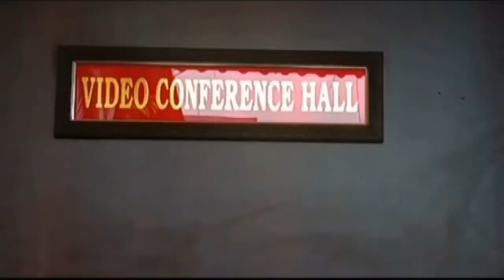TCN NEWS 11 07 2020-1